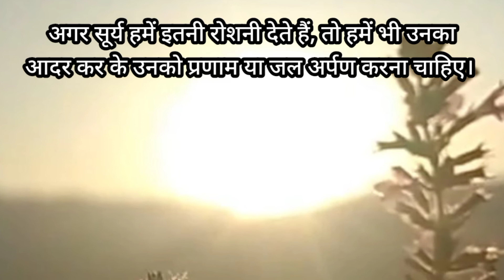देखिये सूरज को जल अर्पण क्यों किया जाता है। || पहाड़ी व्लोगर् रिदम